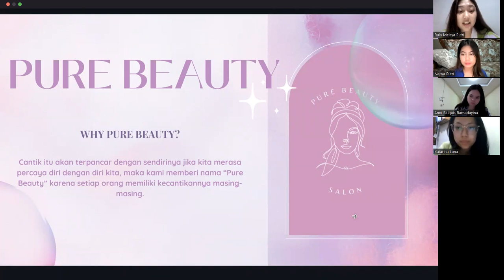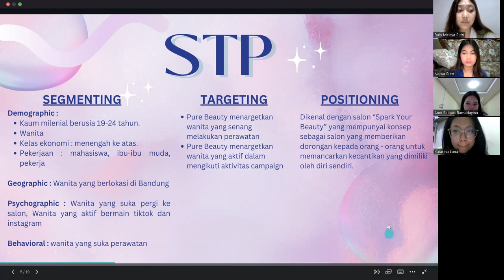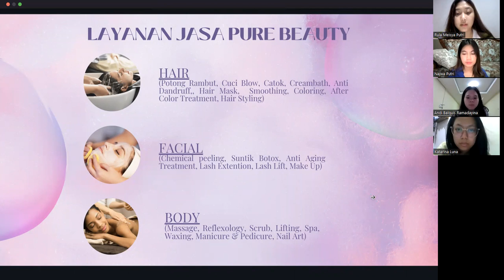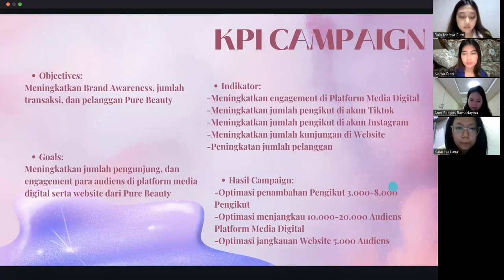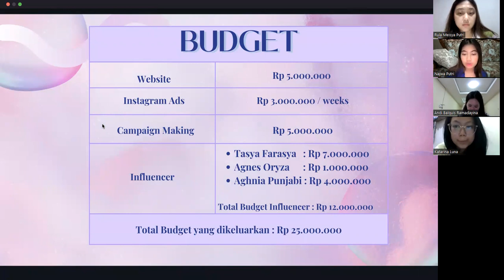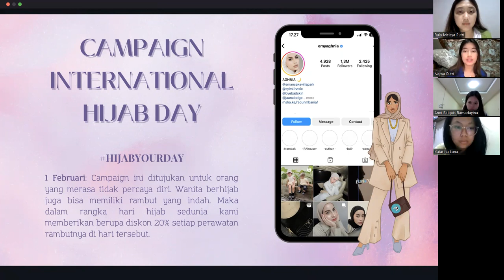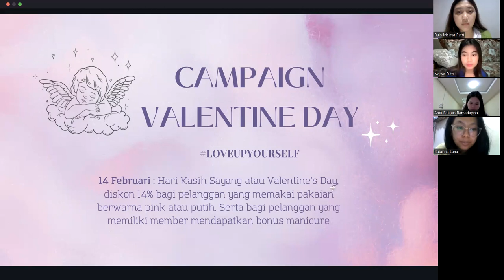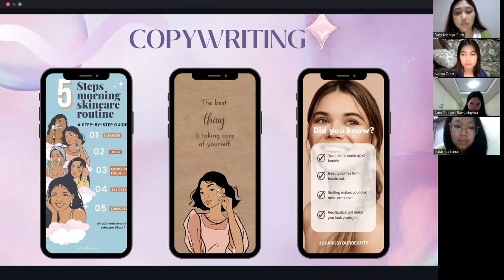B10 - Pure Beauty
Kelompok 10:
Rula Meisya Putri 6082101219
Najwa Putri Indra M 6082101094
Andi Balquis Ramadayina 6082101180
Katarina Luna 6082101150